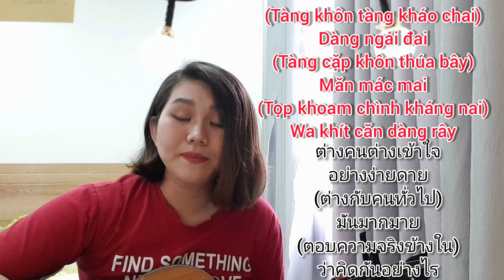HỌC HÁT TIẾNG THÁI TẬP 2 - NHẠC PHIM 2GETHER THE SERIES - CLICK (KHAO KAN DI) - SCRUBB || SUNSHINE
Hi là mình Sunshine nè. Đây là video THỨ 2 trong chuỗi video mới mình sẽ làm để giúp các bạn thích hát tiếng Thái có thể xem và tập hát cùng mình.

Mình không phải giáo viên hay ca sĩ đâu, nên mọi người hãy xem video với tinh thần cùng nhau học hỏi và cùng support "still2gether" 5 tập đặc biệt sắp tới nhé.